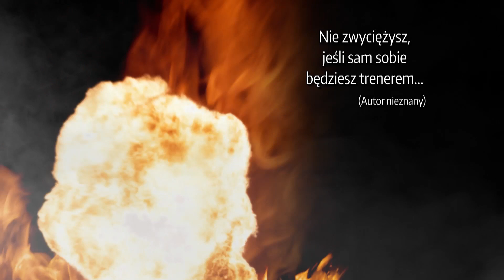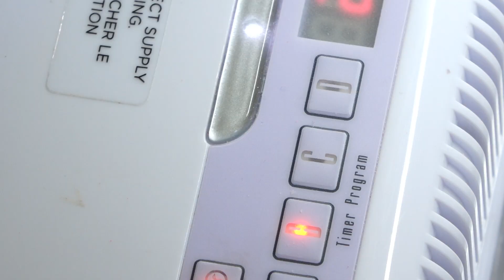Rodzina Samopas - odcinek 32 (Bonus Metamorfoza Asi)